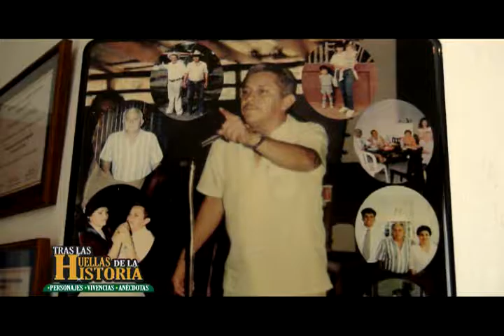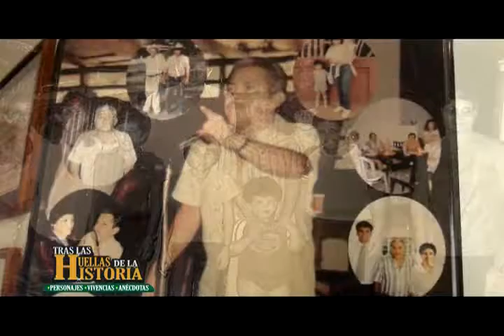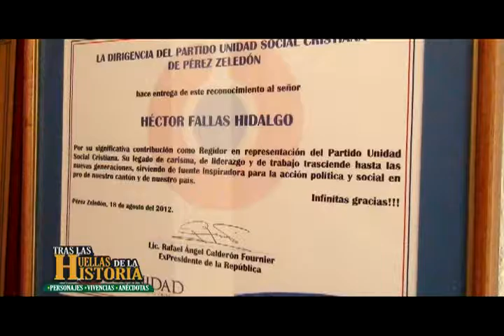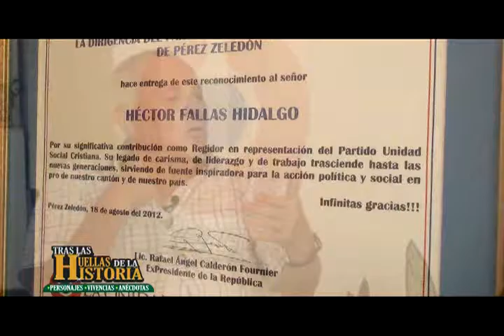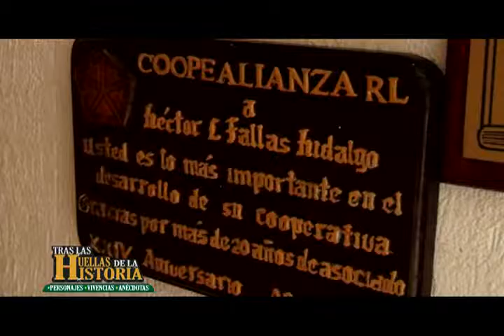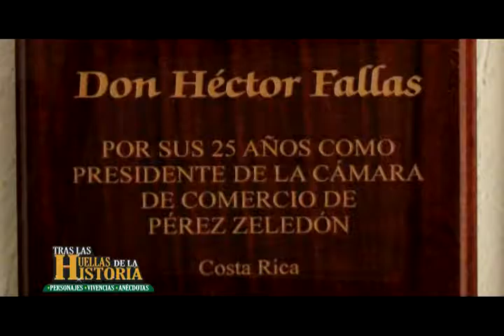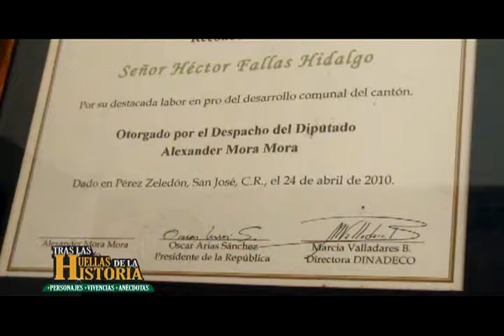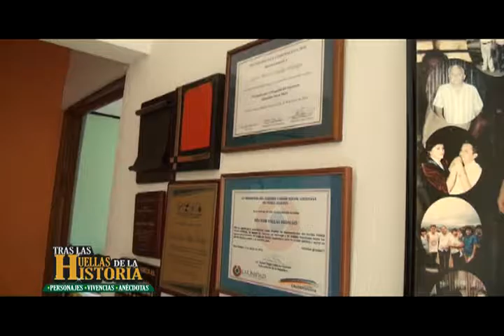Tras Las Huellas de La Historia Hector Fallas